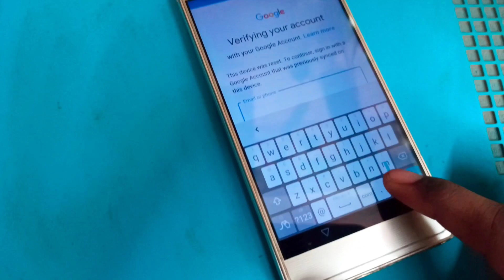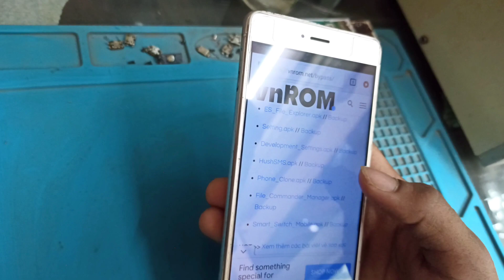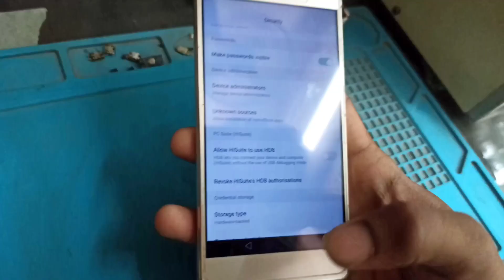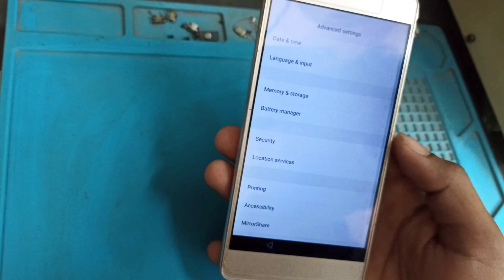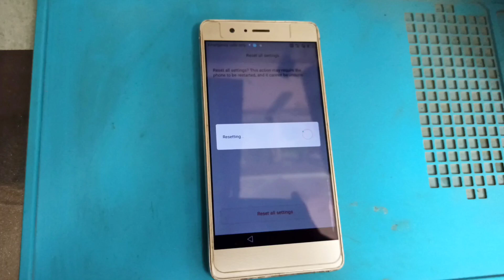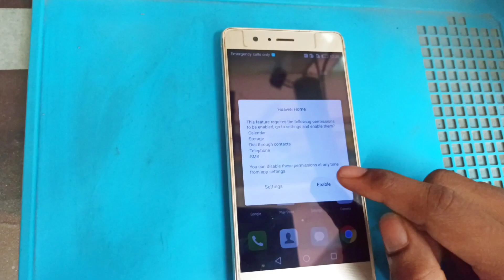Huawei P9 Lite FRP BYPASS Without PC |huawei vns-l21 FRP BYPASS Google Account BYPASS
ভিডিওটি ভালো লাগলে অনুগ্রহ করে চ্যানেলটি অবশ্যই সাবসক্রাইব করে পাশে থাকুন।